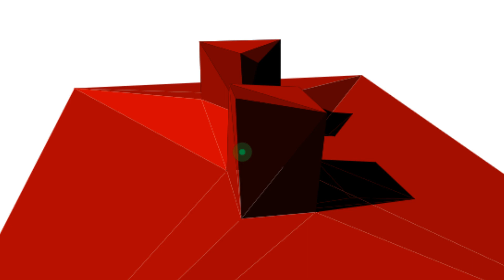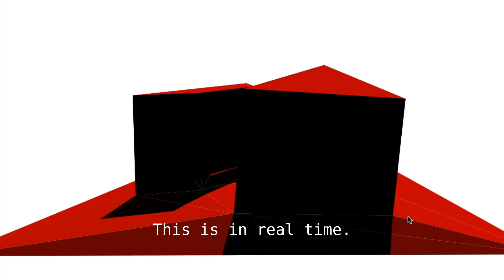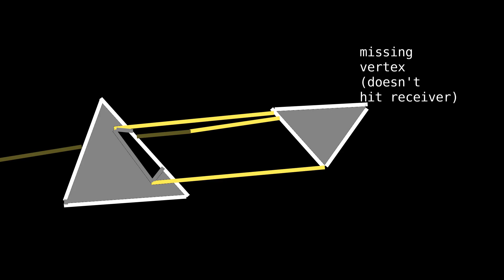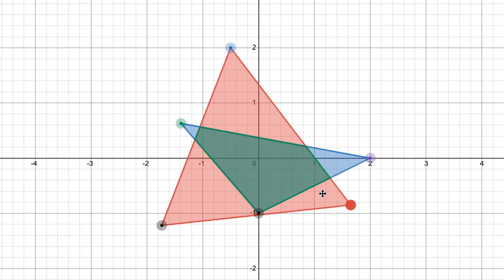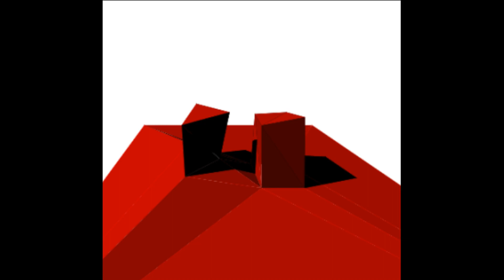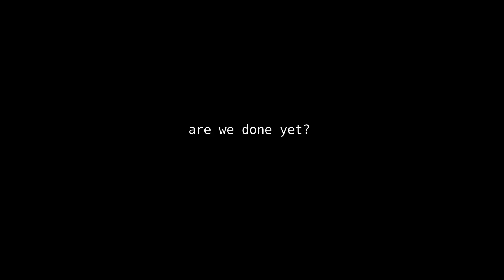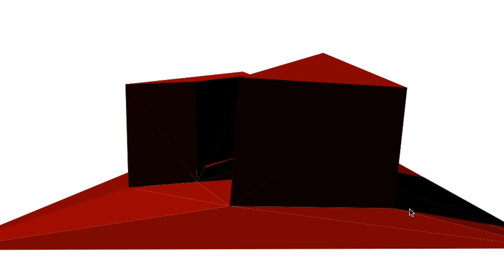3D Casted Shadows in Desmos Graphing Calculator